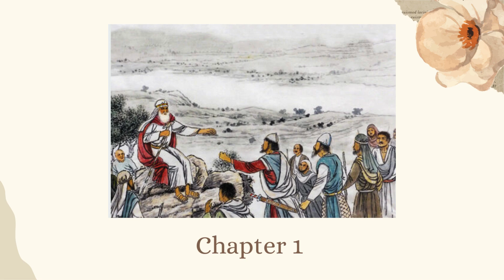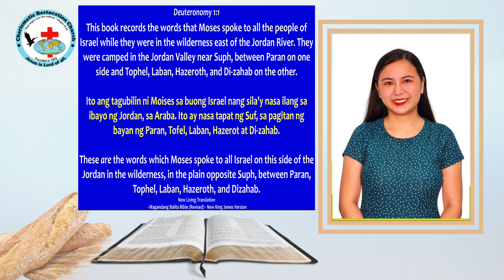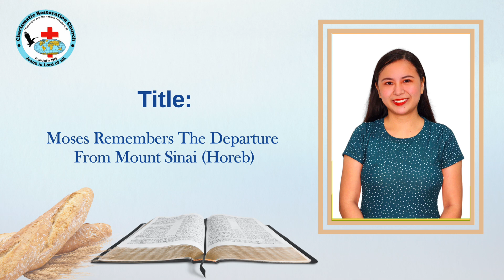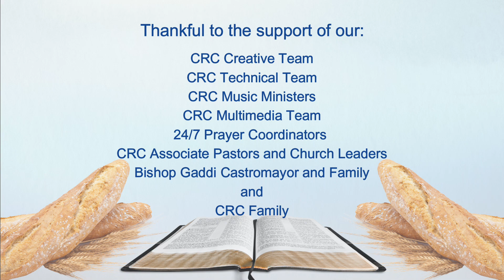TMSL: Episode 1028 ~ Moses Remembers The Departure From Mount Sinai (Horeb) (Deuteronomy 1:1)